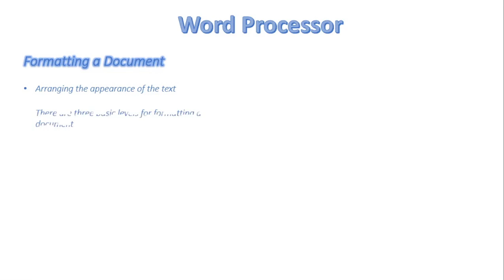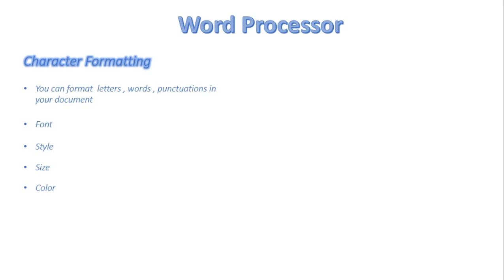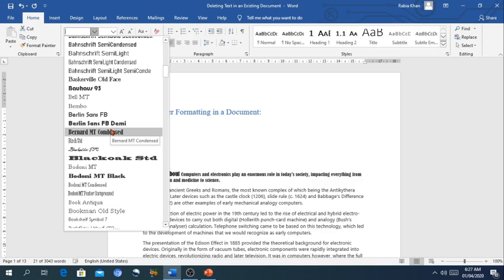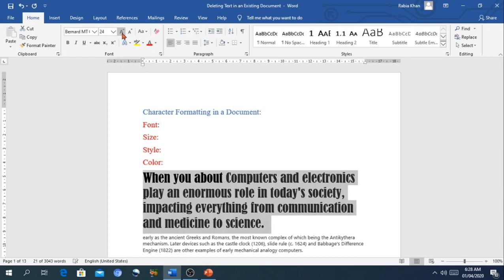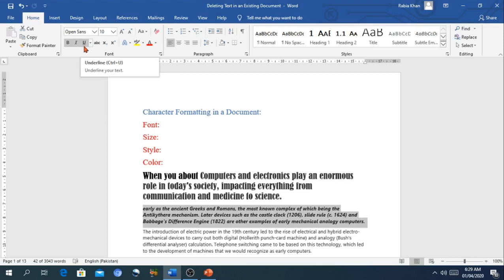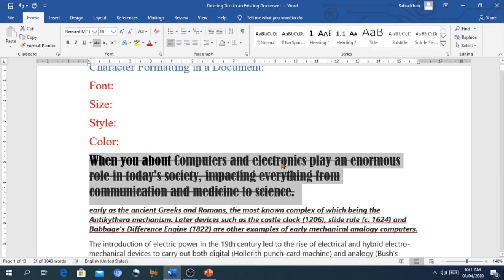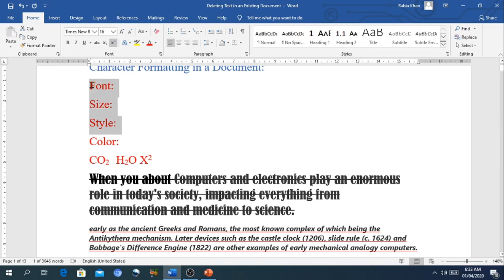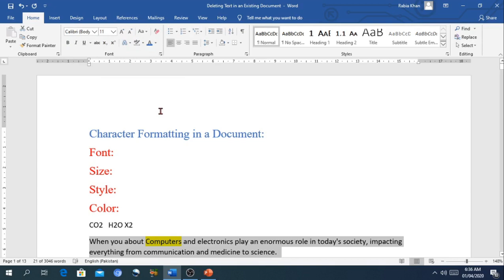FSc Computer Science Book 1, CH 8, LEC 119: Formatting Fonts / Documents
In this video, we will discuss
- Formatting fonts in word processor